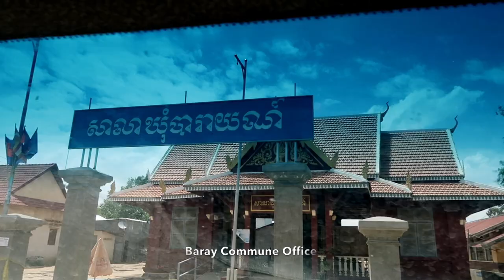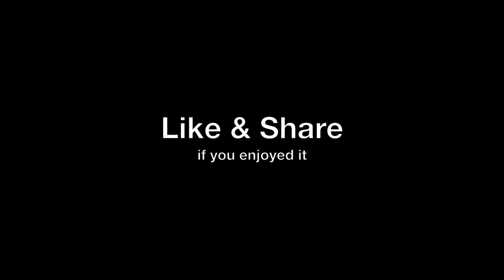Ancient Temple in Kampong Cham Province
It's hard to find this temple if you're not a local people. We're lucky to lead the way by a grandpa to this temple. Local people called it Prasat Toul Basan or Toul Preah Theat located at Baray Commune, Srey Santhor District, Kampong Cham Province. It's old and damaged due to weather and war in the past. My wife is taking this video as I'm at home taking care of my ankle.

This Video is using Canon PowerShot G7X Mark II Camera & GoPro Hero 5 Black Camera.